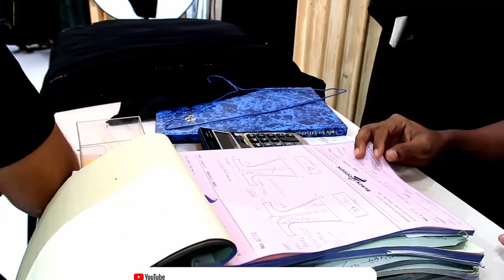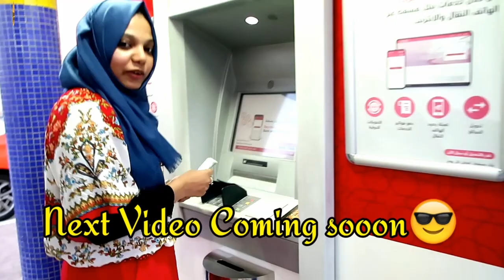കുറച്ചു Shopping ഉം പിന്നെ എൻറെ പർദ Review || How to Choose Perfect ABAYA || Beebas World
Hello Friends 👋, hope you all are fine there. It’s a small shopping vlog and abaya review..This is the most requested one..and we hope you guys will enjoy this video..
വീഡിയോ ഇഷ്ടമായെങ്കിൽ ഞങ്ങളുടെ ചാനൽ സബ്സ്ക്രൈബ് ചെയ്യാൻ മറക്കരുതേ!!